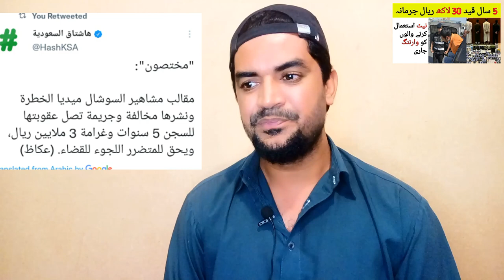In Saudi Arabia, Use Social Media Carefully, Otherwise 5 years in Prison and 3 Million Riyals Fine,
Saudi Arabia Latest Update News today in Urdu and Hindi, Saudi News in Urdu, Today News in Saudi Arabia, In Saudi Arabia, Use Social Media Carefully, Otherwise 5 years in Prison and 3 Million Riyals Fine,